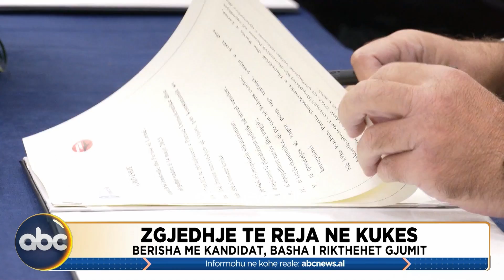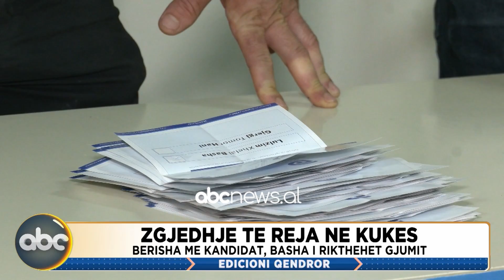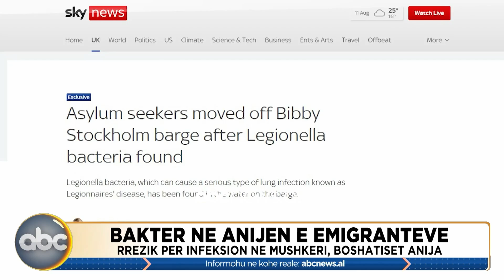Edicioni qendror, ora 19:00 - 11 Gusht 2023 | ABC News Albania